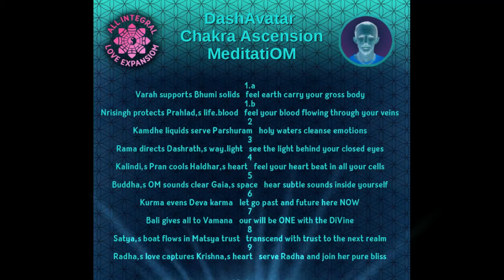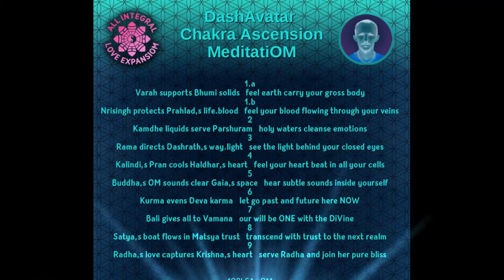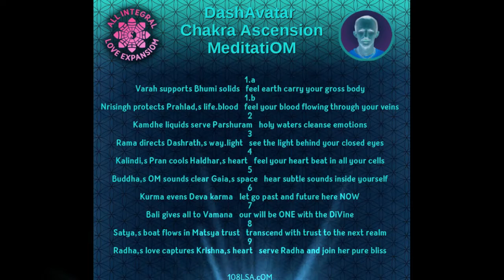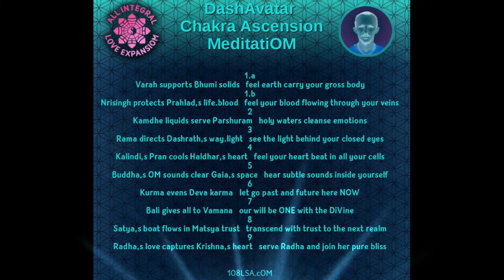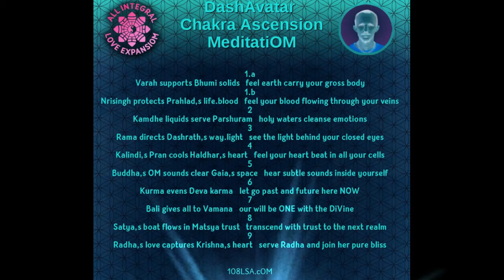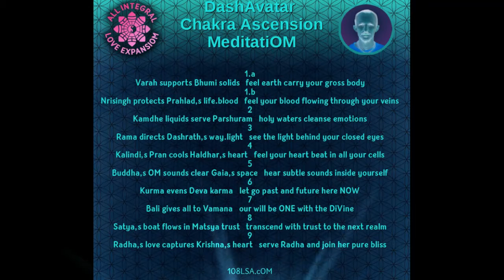DashAvatar Chakra Ascension MeditatiOM [Tanpur E] _ by Garud GodArt for -aiLoveE-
Title
- by Garud GodArt for _AILE_ @ 108LSA.cOM

workshops & coachings for:
-OM.Love.MATRIX.ALIGNMENT
&  -*Love.ExpansiOM Journeys*

to share with awakening souls all over the world:

with Brajendra Nd (1-7=days of the week):

1- 1Avatar-Yoga and Meditatiom (DAYaM)
2- OM.Love Matrix Alignment (OLMA)
3- Shakti Avatar Sadhana (SAS)
4- Integral Harmony Communication (IHC)
5- Shri Chaitanya,s Pure DivineLove (SCPDL)
6- Integral Internal Family Alignment (IIFA+Rasa-Yoga)
  - Relatiom Archetypes and Mirrors (RAaM-Vedic Tarot and more)
7- (no satsang, day of rest)

🕉 Jai Amrita-Dhanvantari 🕉
🕉 Jai Nitai-Gauranga 🕉